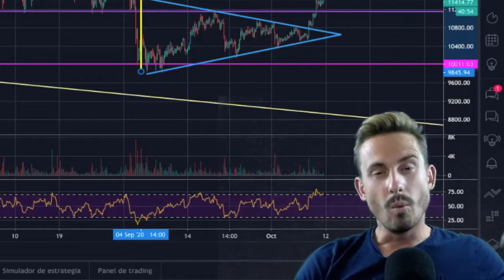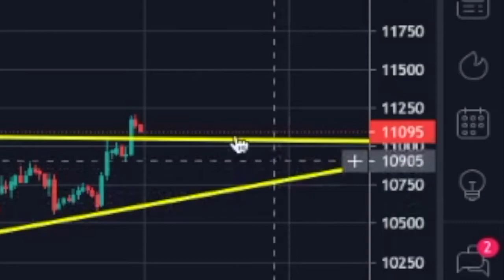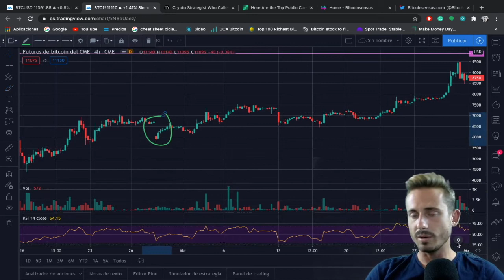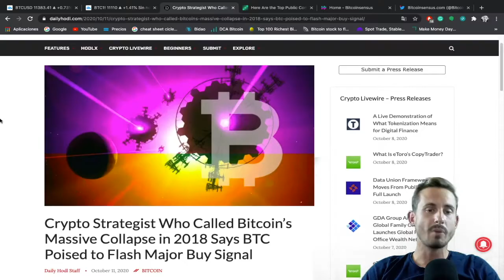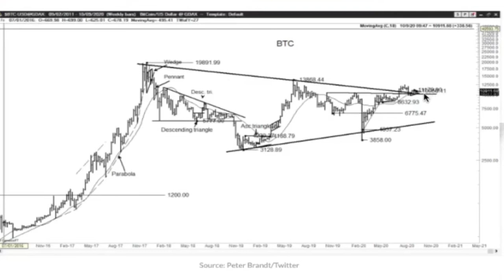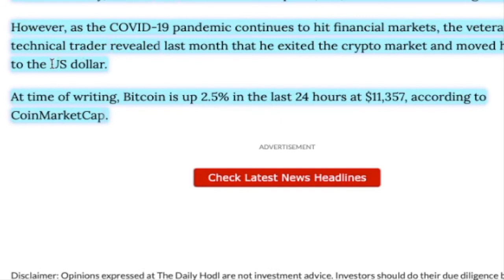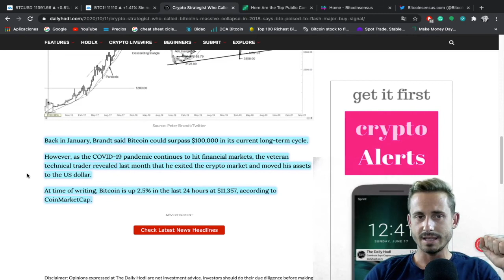BITCOIN TECHNICAL ANALYSIS UPDATE! PETER BRANDT ANALYST SAYS BULL RUN CONFIRMED!!🚀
Bitcoin technical analysis update! CME futures gap for tomorrow,
Peter Brandt confident that bull run is starting!!